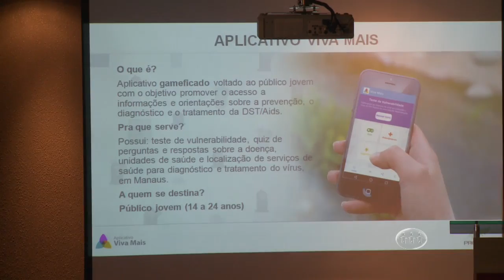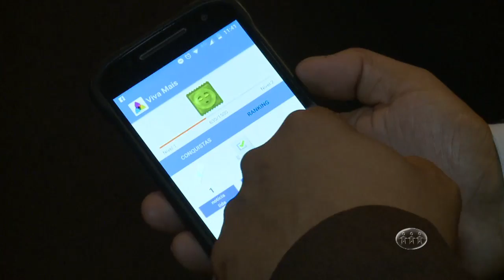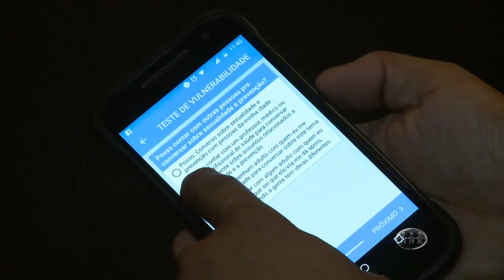A CRÍTICA NA TV - 3º Bloco - 01/12/16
Assista ao terceiro bloco do jornal A Crítica na TV desta quinta-feira. O A Crítica na TV é exibido às 18h30 (horário Manaus) de segunda a sexta, na TV A Crítica (canal 04 | NET 514) e pelo aplicativo A Crítica Play.